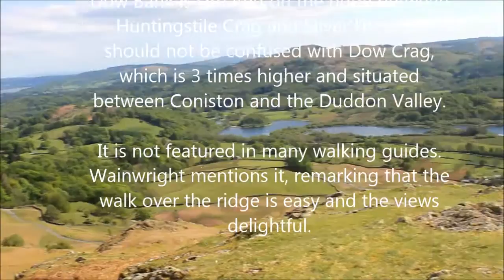Lake District Walks: Evening Views over Elterwater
An evening walk from Elterwater to Dow Bank, a prominent summit on the ridge between Loughrigg and Silver Howe. Dow Bank should not be confused with Dow Crag, which is situated between Coniston and the Duddon Valley and is three times higher. Dow Bank is not well known. At 270 metres it is not high enough to be included in any of the mountain lists, such as Wainwrights, Birkets or Marilyns, so most fell walkers simply ignore it. But the short climb and walk to reach it provides a huge reward in terms of the views from the top, which include 5 bodies of water; Grasmere, Rydal Water, Windermere, Elterwater and Loughrigg Tarn, as well as many of the mountains and fells of the South Lakeland region.